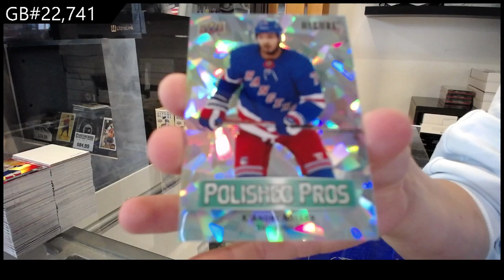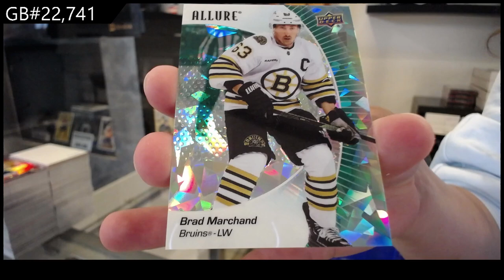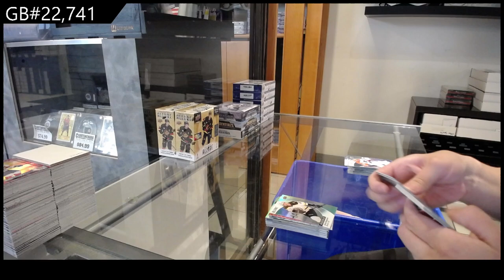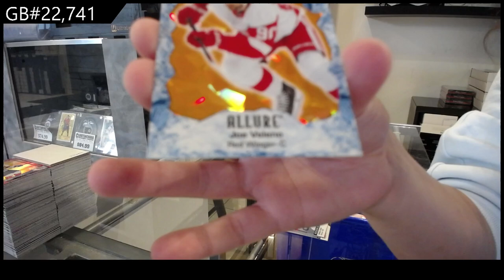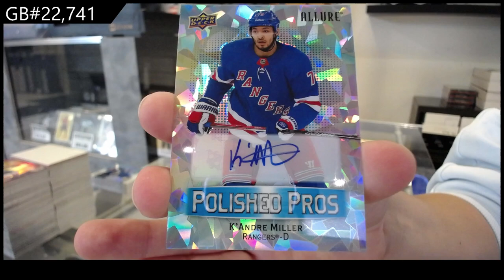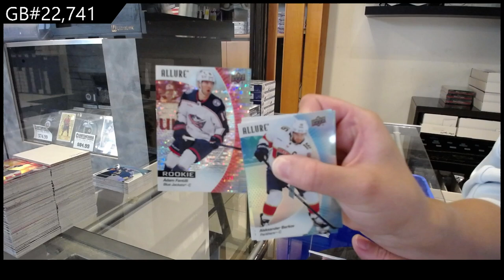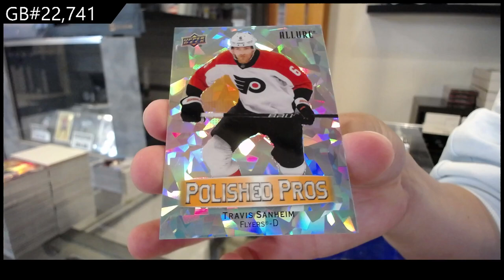2023-24 Upper Deck Allure Hockey 3 Box Break - CNC GB #22,741